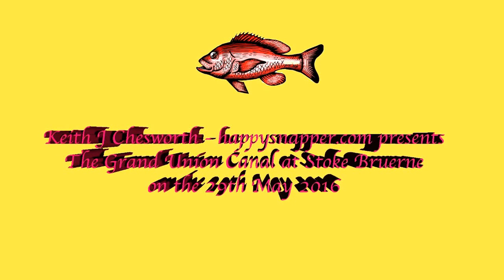The Beauty of the Canals - Stoke Bruerne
The flight of seven locks at Stoke at  Stoke Bruerne taken on a clear warm bank holiday sunday, may 2016.